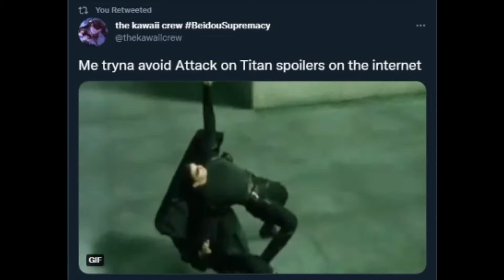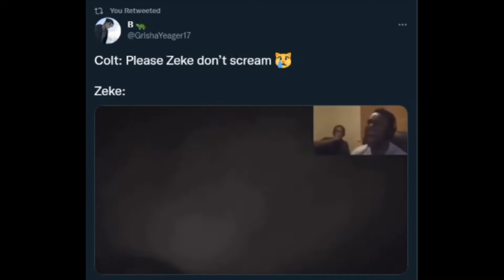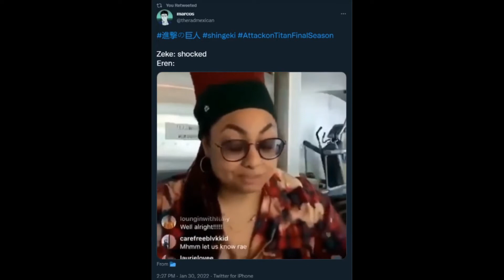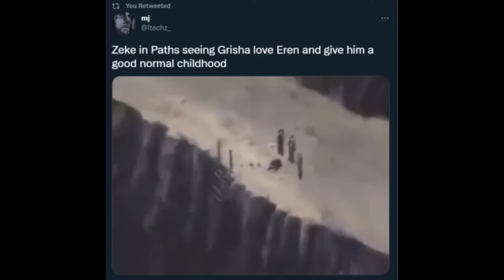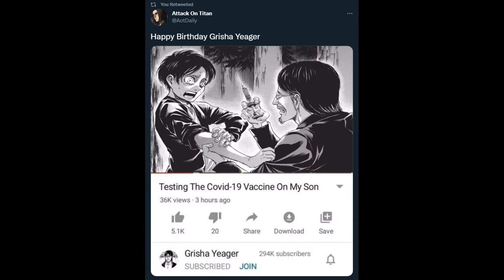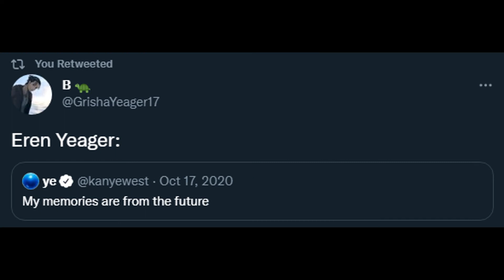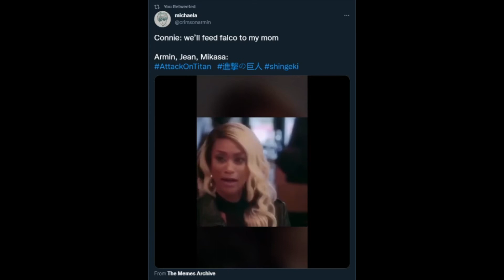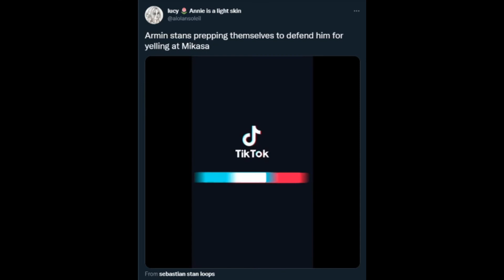Attack on Titan Season 4 Part 2 Twitter Meme Compilation (Episodes 1 - 7)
Well, I've decided to take some of those dank AoT memes & make a compilation of them!